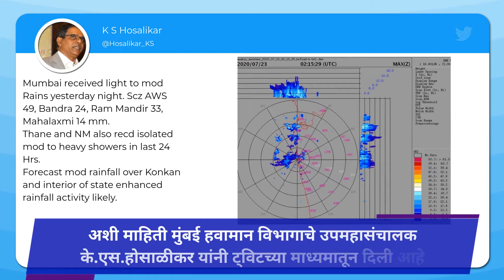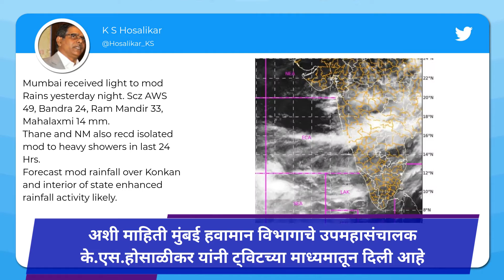Maharashtra Monsoon Update : मुंबई सह उपनगरांमध्ये हलक्या ते मध्यम स्वरुपाचा पाऊस;कोकणात सरी बरसणार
काही दिवसांच्या विश्रांतीनंतर पुन्हा एकदा पावसाने हजेरी लावली आहे.काल रात्री मुंबईत हलक्या ते मध्यम स्वरुपाचा पाऊस झाला, तर  ठाणे, नवी मुंबईतही मध्यम ते मुसळधार पाऊस कोसळला.पाहा पावसाचे अपडेट